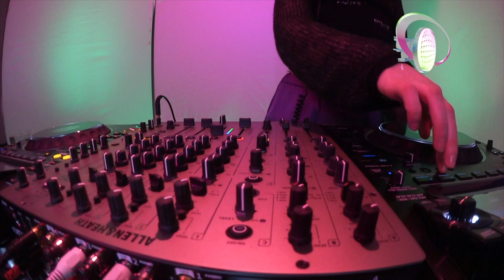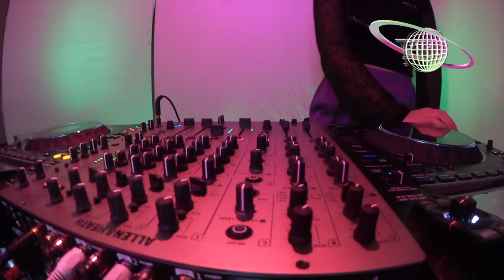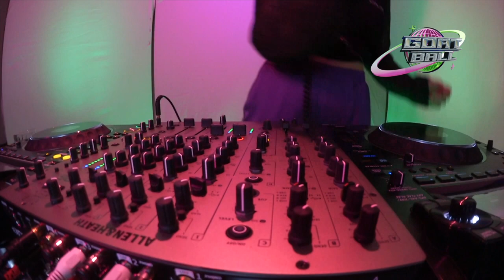Mareike Bautz - GOAT BOX Nr. 1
GOAT BALL Berlin presents you the very first episode of our GOAT BOX series.
This time with Mareike Bautz.

Berlin-based DJ Mareike Bautz is known for her hard-hitting yet melodic techno sets embodying a
hybrid of both 90s and contemporary vibes. Her roots lie firmly within Berlin’s underground scene;
her mixing is slick and dynamic; her tracklist full of bangers and hidden gems.

Keep the comment section respectful. Any form of hate speech is not welcome. If you do not comply with our policy, your comment will be deleted!